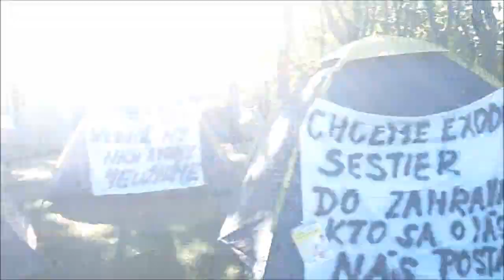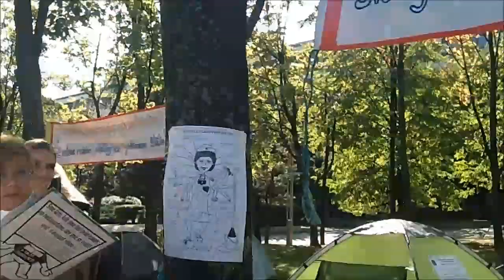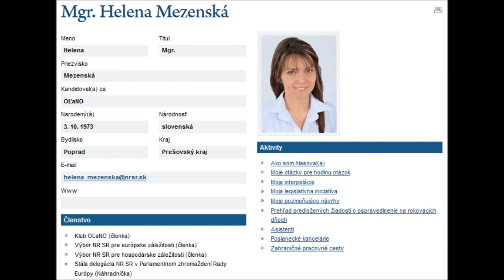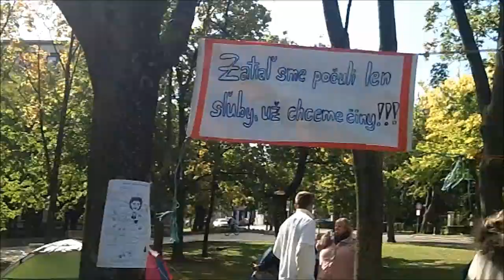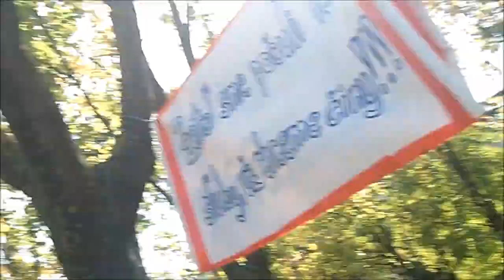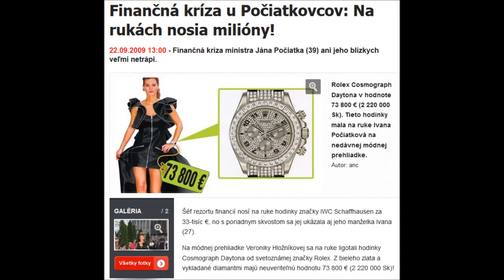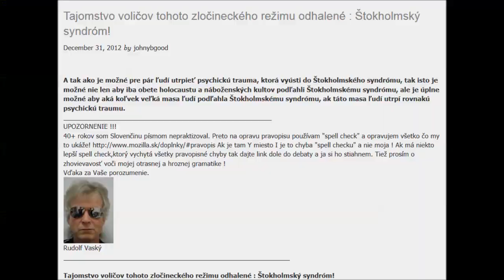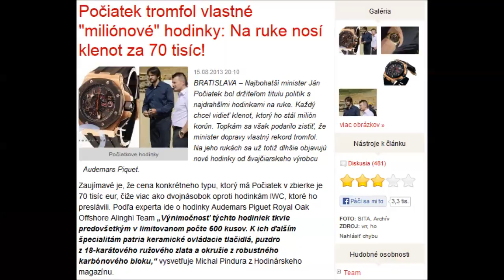Protest zdravotných sestier - Dokumentárny film s Helenou Mezenskou na telefóne.z 3.10.2013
dokumentárny film
účinkujú : Rudolf Vaský, Helena Mezenská, zdravotné sestry a ďalší.